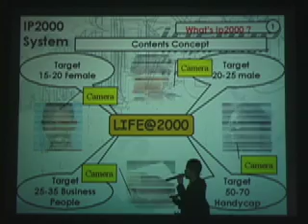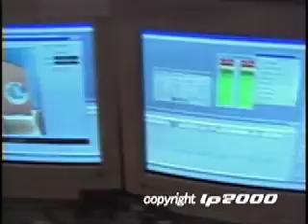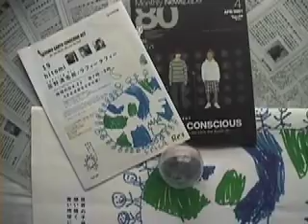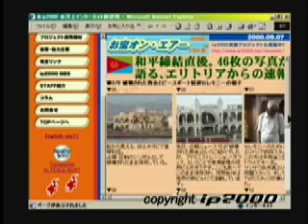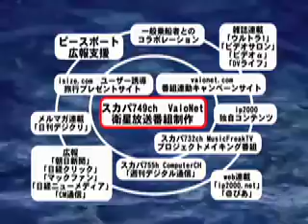90days over the world digital production project "ip2000"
Our project "ip2000" promotion video.
(Text by japanese)